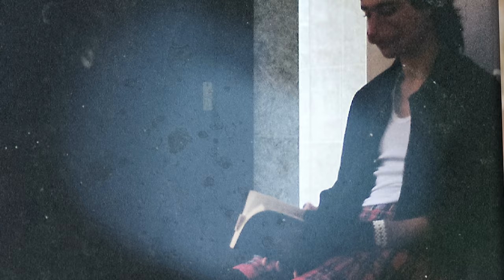Santa Madero - Un pequeño desastre planeado ft. Jean Paul Medroa (Videoclip Oficial)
UN PEQUEÑO DESASTRE PLANEADO

Una producción de EPIC FILMS
En colaboración con EPIC

Dirigido por Brian Jacobs
Santa Madero son Karina Castillo, Dan Joe Salazar y El Alcalde
Jean Paul Medroa
Actúan:
Daniela Segura
Simón V. de V.
Aura Verónica

ASISTENTE DE DIRECCIÓN: Javier Scaccabarrozzi
SCRIPT: Alvaro Yarahuamán Varillas
PRODUCTOR: Luis Fuentes
ASISTENTE DE PRODUCCIÓN 1: Stefano Solari
DIRECTOR DE FOTOGRAFÍA: Guillermo Cruz Mendoza
1ER ASISTENTE DE CÁMARA: Felipe Núñez
2DO ASISTENTE DE CÁMARA: Alberto Klauer
DATA MANAGER: Martín Pérez Vallejos
GAFFER: Augusto Aguinaga
TÉCNICO LUMINO 1: Jose Martínez
TÉCNICO LUMINO 2: Rodrigo Veliz
TÉCNICO LUMINO 3: Paulo César Faura
TÉCNICO LUMINO 4: Carlos Medrano
TÉCNICO LUMINO 5: Jafet Valladares
DIRECTORA DE ARTE: Aura Verónica
DIRECTORA DE VESTUARIO: Karina Castillo
ASISTENTE DE ARTE: Joaquín Zavala
ASISTENTE DE ARTE: Mariano Serra
ASISTENTE DE ARTE: Ale Romero Salazar
ASISTENTE DE ARTE: Ariarca Otero
ASISTENTE DE ARTE: Fatima Carranza
MAQUILLAJE, PEINADO & FX: Juan Diego Peschiera
ASISTENTE FX 1: Ruth Magaly
ASISTENTE FX 2: Yuliana Vásquez
ASISTENTE FX 3: Albenny Jazmin
EDICIÓN: Artsiom Skrynnik, Christian Flores, Rodolfo Muñante
POSTPRODUCCIÓN: Rodolfo Muñante, Guillermo Cruz Mendoza
COLOR: César Pérez
FOTO FIJA & MAKING OFF: Carlos Cabrera, Gian Franco Suito, Christian Flores
FOTOS DE SECUENCIA DE CRÉDITOS: Carlos Cabrera
POSTPRODUCCIÓN DE SONIDO DE INTRO: Oscar Aranda
Santa Madero - Un pequeño desastre planeado ft. Jean Paul Medroa (Videoclip Oficial) Lima, Perú 2023